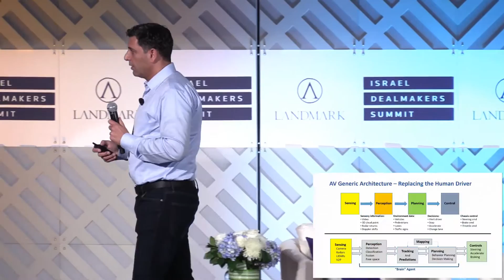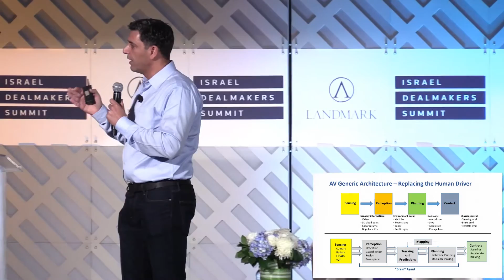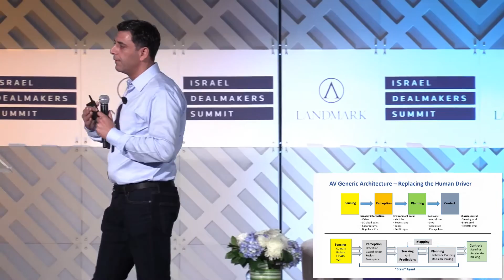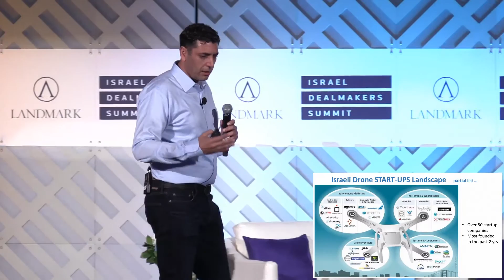AUTONOMOUS VEHICLE - THE ISRAELI ANGLE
Israel Dealmakers Summit
Gil Golan, Country Manager, Israel; Director GM Advanced Technical Center & Director, Corp Venture Capital – GM